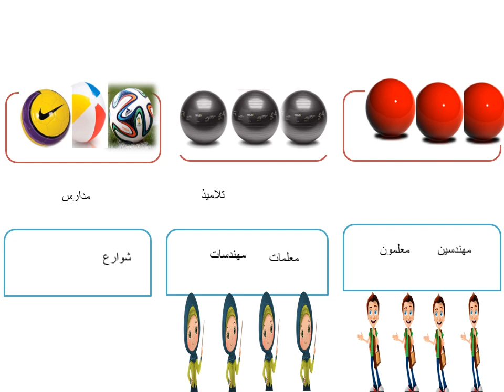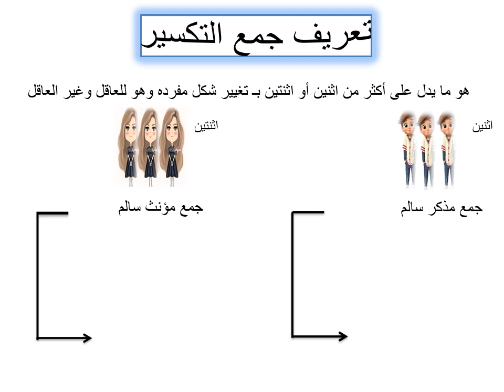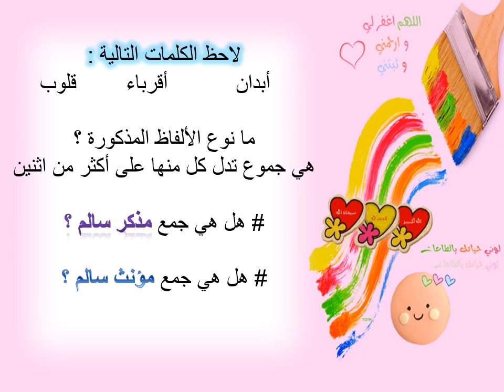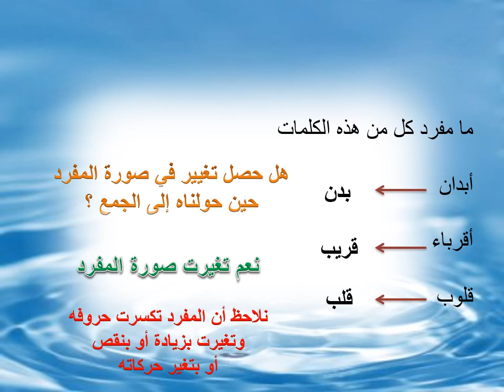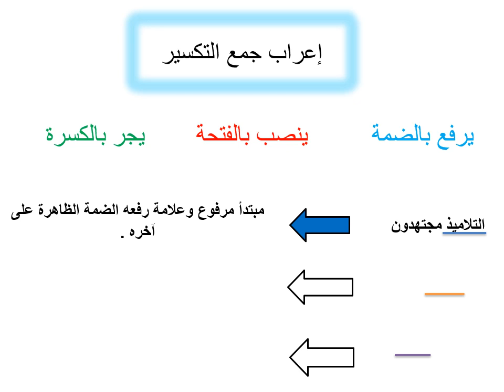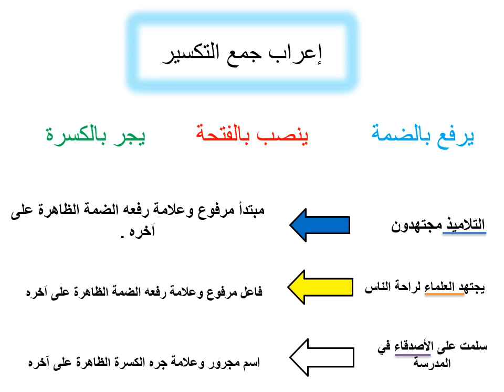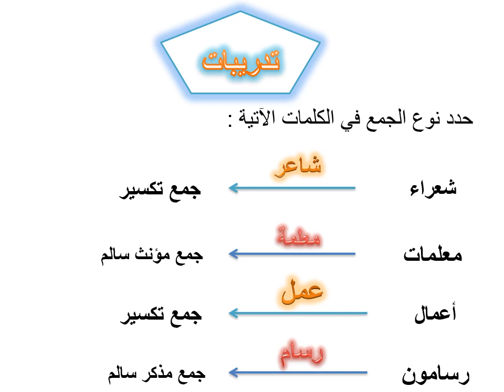جمع التكسير الصف الثالث اللغة العربية درسك المعلمة سناء فرج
روضة و مدارس أكاديمية اوس التربوية
المعلمة سناء فرج
جمع التكسير الصف الثالث اللغة العربية درسك